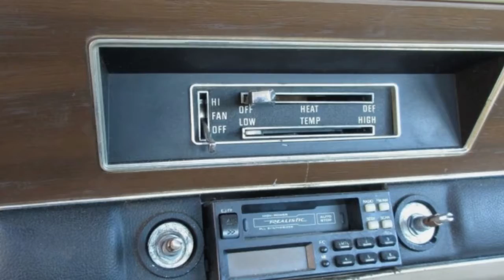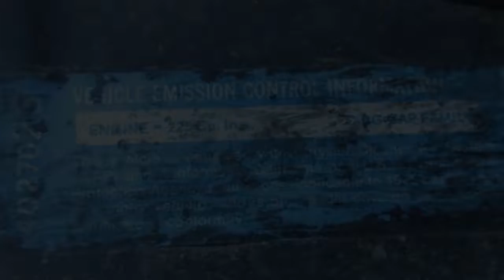Junkyard Gem: 1975 Plymouth Valiant Sedan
Starting in 1964, optional V8s could be had in new Valiants, but most buyers still opted for the Slant-6 engine. This is the 225-cubic-inch version, rated at 95 horsepower for 1975. These engines were legendary for their durability, though their fuel consumption got to be a bit high for the post-1973 Oil Crisis world.